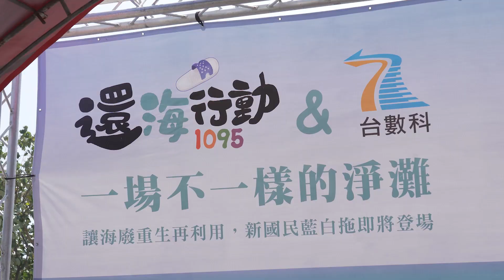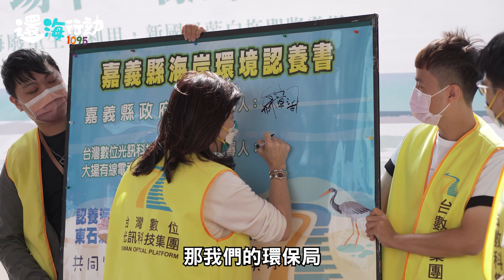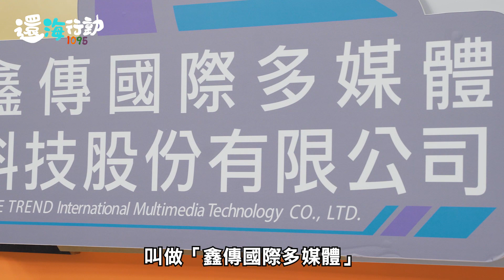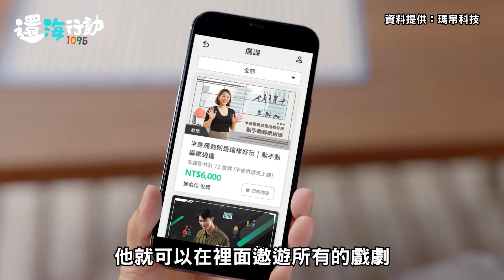《還海行動1095》企業如何發揮永續影響力？這間公司就從關心在地環境開始!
台灣前四大有線電視系統台（MSO）業者《台數科技》，
秉持著對在地環境的關懷，面對日益嚴重海廢問題，
今年響應參與「還海行動1095」海岸淨灘活動，
共同呼籲喚起社會大眾對垃圾源頭減量的重視、
及廢棄物循環再利用等永續價值。